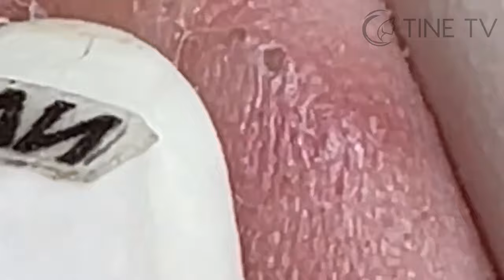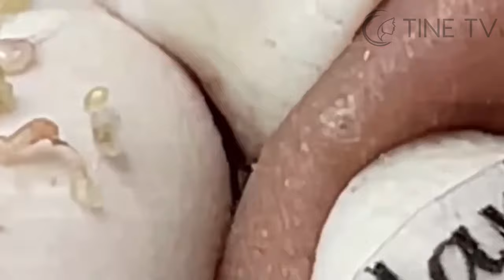ميع وتنظيف الجلد الطبيعي المدو SM